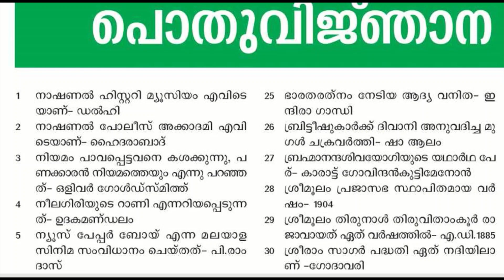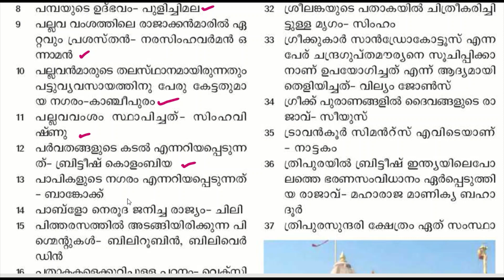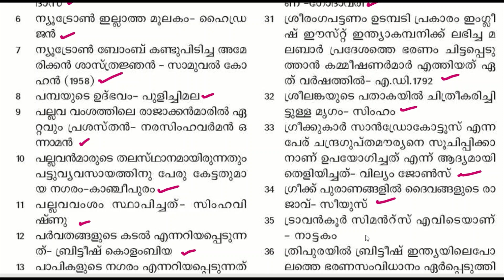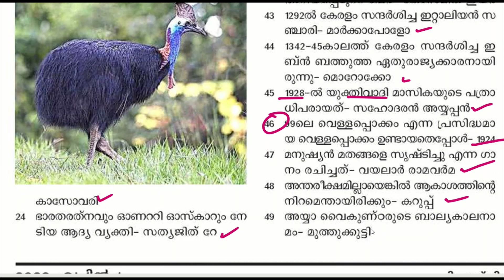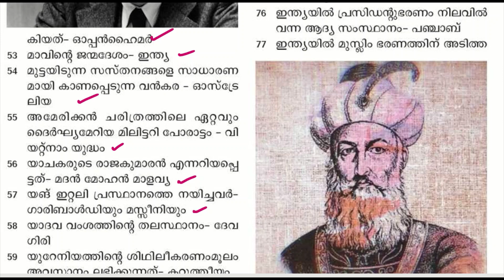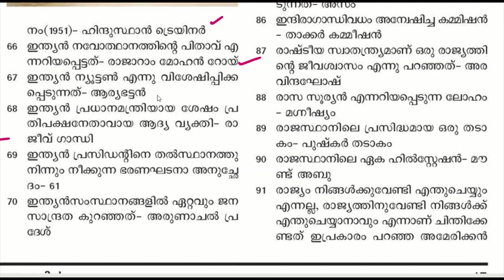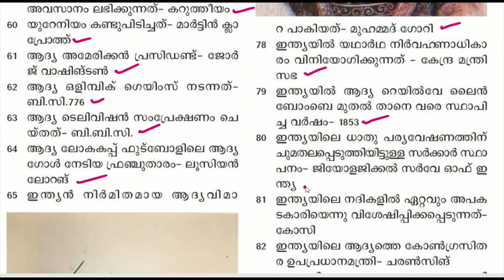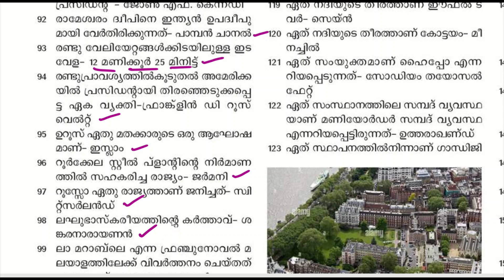PSC BULLETIN SPECIAL 100 QUESTIONS || DEGREE LEVEL PRELIMS || 10TH MAINS|| SUCCESS FILE|| KERALA PSC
10TH MAINS
DEGREE LEVEL PRELIMS
KERALA PSC EXAM COACHING CLASS
PSC BULLETIN SPECIAL QUESTIONS

 എസ് സി ബുള്ളറ്റിൻ  65 ആം വാർഷികം പ്രമാണിച്ചു ഇറക്കിയ വിശഷൽ പതിപ്പിൽ നിന്നുള്ള ചോദ്യങ്ങൾ പഠിക്കാം .